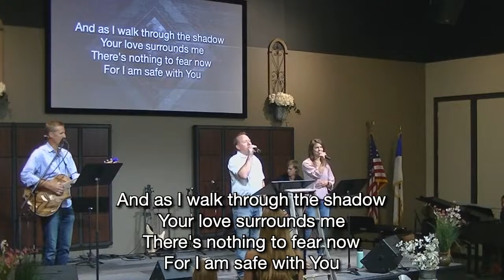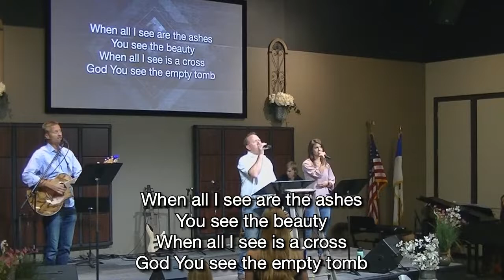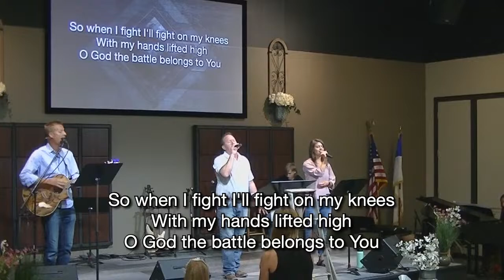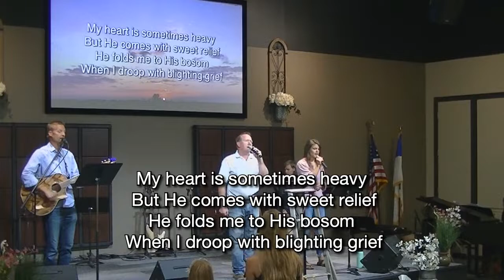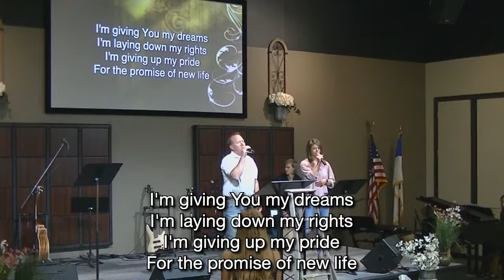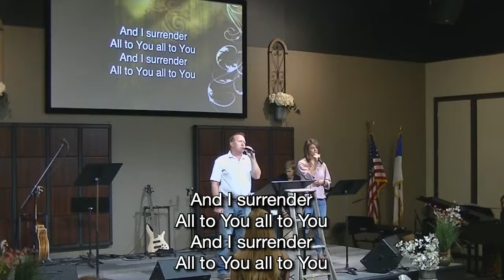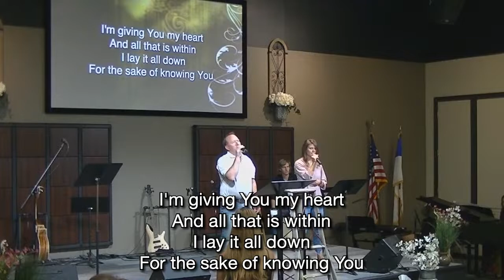08/07/22 The Power of Influence. Part 1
Matt Winkler